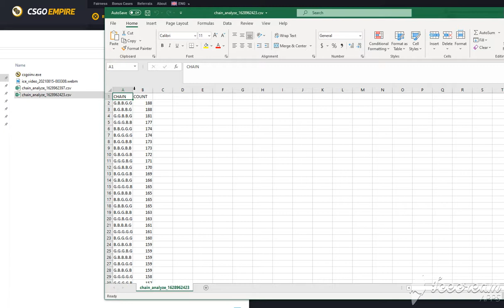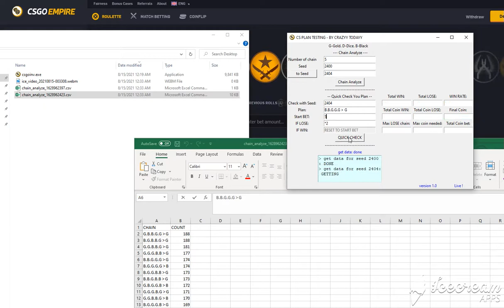CSGO Roulette Prediction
This tool will help you to find the best plan to win every day.

2 features in this version:
--- Chain Analyze ---
Step 1: Enter the number of chains you want
Example: If your input is 3, the chain you want to investigate will be:
Black Black Black, Gold Black Gold, Dice Gold Gold...

Step 2: Enter the seed you want (able to input 1 or many seeds)
(You can find the seed number by the way:
Then navigate to any seed by click on any roll number

Step 3: Then click on the Chain Analyze button
You can see the process showing in our tool, a .csv file includes all report will store on your desktop

-- Quick Check You Plan --
Step 1: Enter your plan, include:
- The Seed you want to check with
- Your plan, with the format like in video
(G.G.G is the chain, the last character is the target')
- Start BET: Number of coin bets you want to start with
- IF LOSE: What do you want to do if your bet round is lost? example: *2 will double the number of coin bets for the next betting
- IF WIN: This version, When you WIN, the number of coin bet will reset to the number of coins you start with

Step 2: Click on the QUICK CHECK button
All reports will show in our tool

This tool was built by the Admin of CRAZZY TODAY